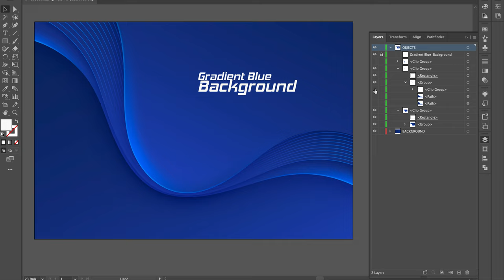Gradient Blue Background [ElementPik.com]